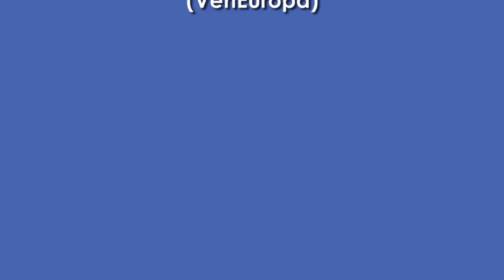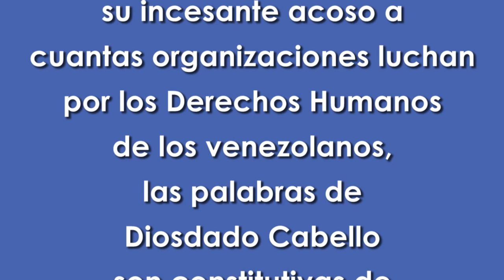Patricia Betancourt (VenEuropa) y Tamara Sujú (Instituto Casla) difamadas por Diosdado Cabello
14/09/2016 - Extracto del programa "Con el mazo dando", en el que Cabello acusa (una vez más) a tres ciudadanas venezolanas, residentes en la EU, de conspirar para desestabilizar el supuesto "diálogo" de Zapatero.